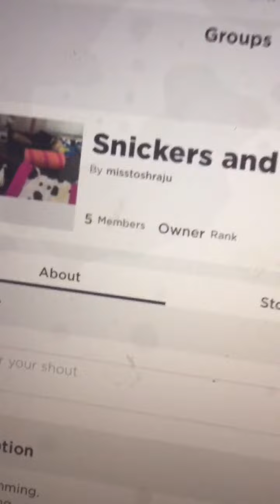Photoshoot on roblox